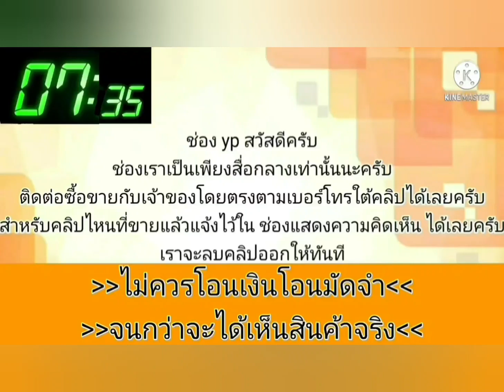ขายด่วน‼️ 49,000 city zx. เล่มครบ👍พร้อมใช้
2006 Honda city 2006

฿49,000

ฮอนด้าซิตี้ zx เครื่องดี เกีบร์ดี ช่วงล่างดี สีมีเก็บ รถจอดตากแดด เอกสารครบโอน 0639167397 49,000 ต่อลองได้ สี50% ก่อนเก็บงาน ต่อลองได้